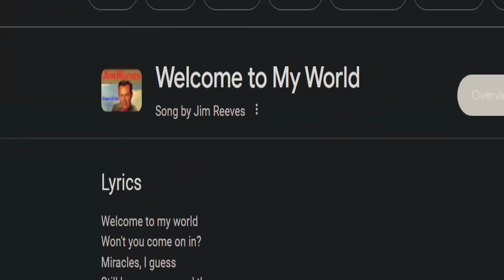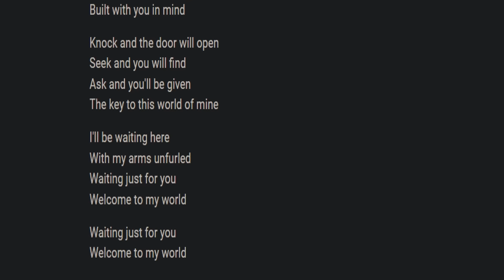NEW GODZILLA DESIGN | Godzilla x Kong New Empire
Godzilla and Kong face a terrifying monster that threatens the entire planet.